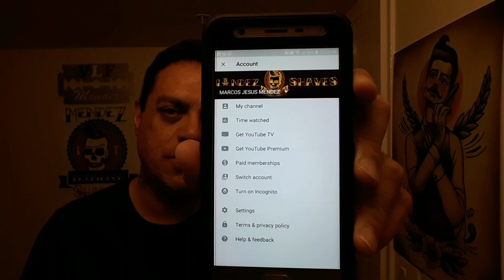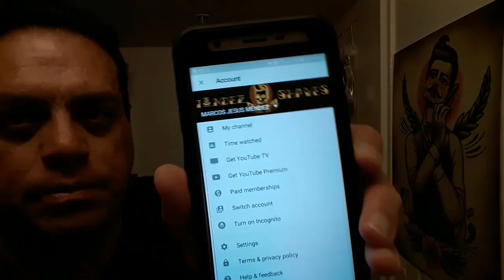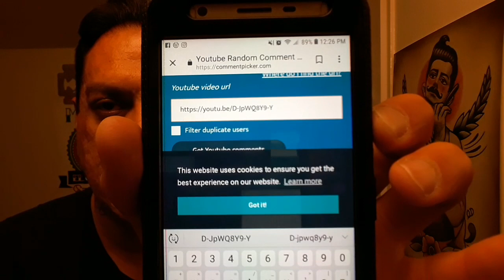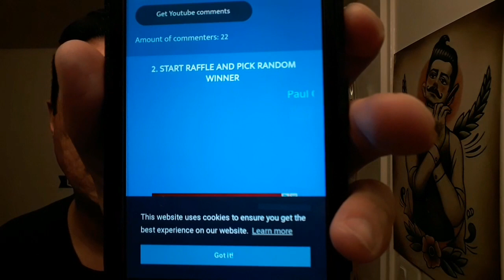Winner OF My 200 SUBSCRIBER'S GIVAWAY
Thank You To Every One I Truly Appreciate Every Single One Of You. It Mean's So Much To Me For Your Loyal Support. BLESS YOU ALL AND HAPPY SHAVES... I WILL DO ANOTHER GIVAWAY WHEN I CAN...